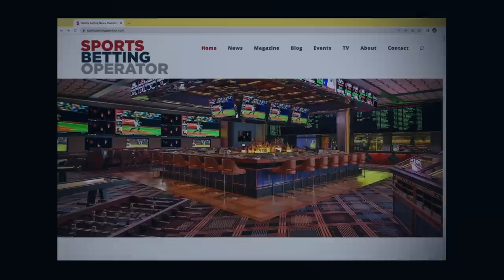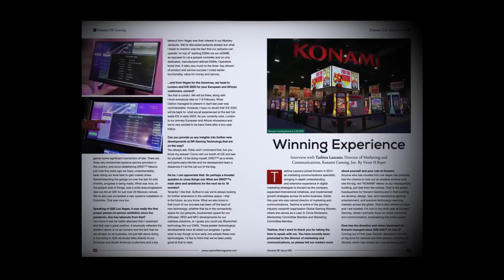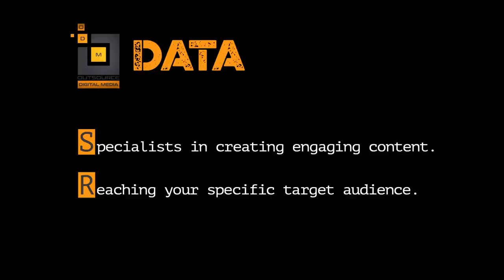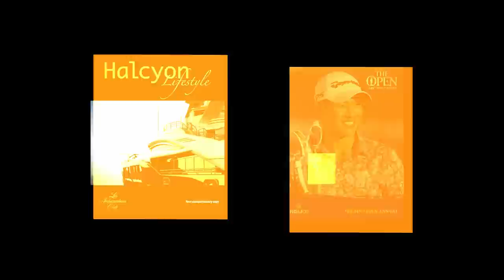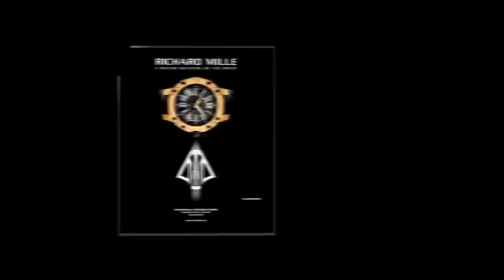Outsource Digital Media Ltd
Outsource Digital Media Corporate Video